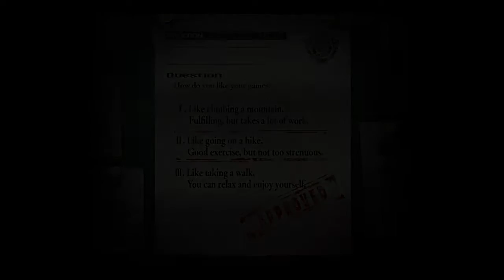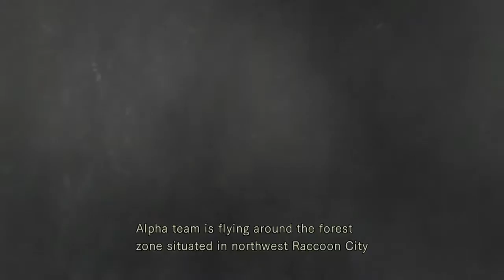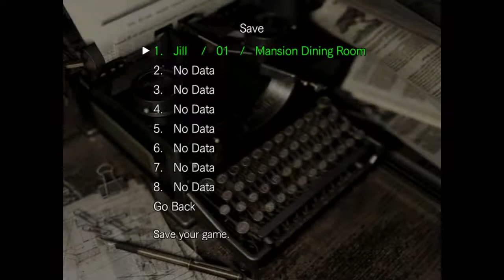Resident Evil (feat. Tony Wiles) - Festival of Frights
This is free on PSN until October ends, so go get it!